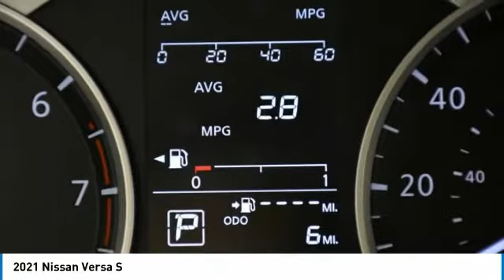2021 Nissan Versa ML855618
2021 NISSAN VERSA Palmetto Bay, FL
Stock# ML855618

CHARCOAL, CLOTH SEAT TRIM, BRILLIANT SILVER METALLIC, [N92] ARMREST, [L92] CARPETED FLOOR MATS, [B93] SPLASH GUARDS, Wheels: 15  Steel w/Full Wheel Covers, Vehicle Dynamic Control (VDC) Electronic Stability Control (ESC), Variable Intermittent Wipers, Urethane Gear Shifter Material, Trunk Rear Cargo Access. This Nissan Versa has a dependable 1.6L 4-Cylinder DOHC 16V engine powering this Variable transmission.

*This Nissan Versa S Has Everything You Want *
Trip Computer, Transmission: Continuously Variable (CVT) -inc: 60/40 Split Rear Seat, Torsion Beam Rear Suspension w/Coil Springs, Tires: 195/65R15 AS, Tire Specific Low Tire Pressure Warning, Strut Front Suspension w/Coil Springs, Steel Spare Wheel, Single Stainless Steel Exhaust, Side Impact Beams, Seats w/Cloth Back Material, Remote Releases -Inc: Mechanical Cargo Access and Mechanical Fuel, Remote Keyless Entry w/Integrated Key Transmitter, Illuminated Entry, Illuminated Ignition Switch and Panic Button, RearView Monitor Back-Up Camera, Rear Cupholder, Rear Child Safety Locks, Radio: AM/FM Audio System -inc: RDS, MP3, aux-in, 7  color touchscreen display, Bluetooth hands-free phone system, streaming audio via Bluetooth, interface for iPod and other compatible devices, hands-free text messaging assistant, 4 speakers, 12-volt DC power outlet and 3 USB ports (2-charge only), Radio w/Seek-Scan, Clock, Speed Compensated Volume Control and Steering Wheel Controls, Proximity Key For Push Button Start Only, Power Rear Windows, Power Door Locks w/Autolock Feature.

For a must-own Nissan Versa come see us at HGreg Nissan Kendall, 17305 S Dixie Hwy, Palmetto Bay, FL 33157. Just minutes away!